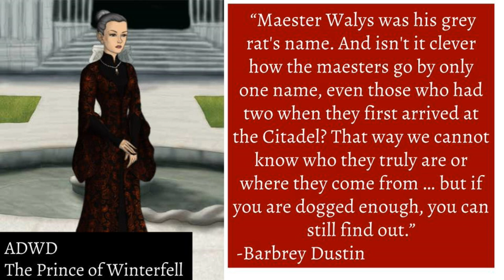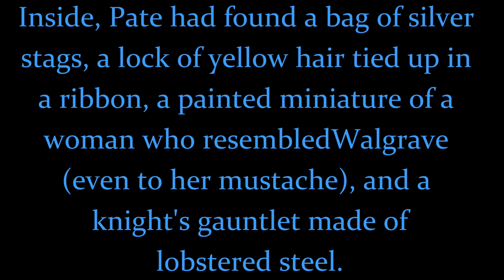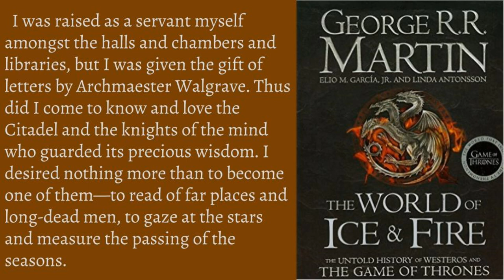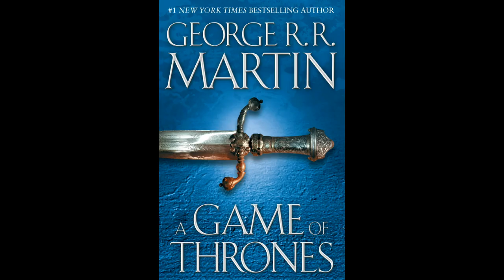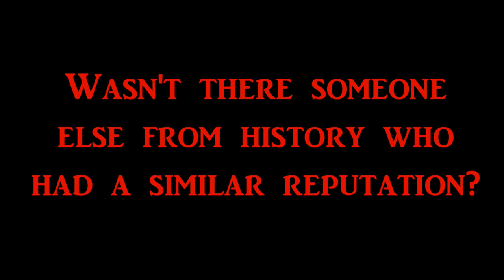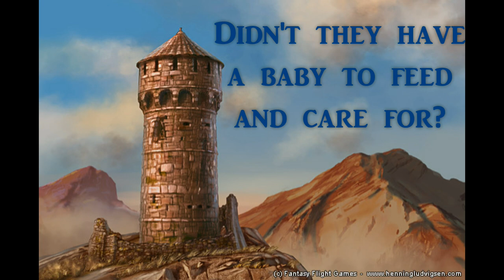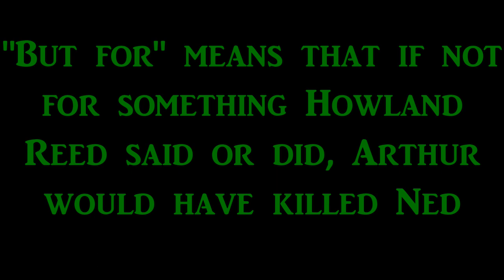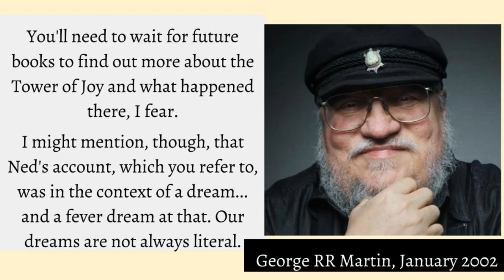Game of Thrones/ASOIAF Theories | Mysteries, Myths, and Motives | Ned and Varys' Secret Plot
Mysteries, Myths, and Motives, Part 1: Ned and Varys' Secret Plot.  Who is Haldon Halfmaester?

Art and Visual Images Courtesy of:
Dynamite Comics
Tommy Patterson
Gary Gianni
Doug Wheatley
Patrick McEvoy
Hemming Ludvisgen
John Picacio
Nicole Cardiff
Mark Evans
Chris Ocampo
Magali Villeneuve
Christine Griffin
Katherine Dinger
Scott Altmann
John Matson
Michael Komarck
Roman V. Papsuev
Jacques Bredy
Michael Capprotti
Andres Finer
Jean Tay
Thomas Denmark
Ryan Barger
Martina Pilcerova
Jarreau Wimberly
Chris Dien
Marc Simonetti
Carlo Bacchio
John Gravato
Xia Taptara
Leonardo Borazio
Tony Foti
Cristi Balanescu
Linda Tso
Tiziano Baracchin
Tomasz Jedruszek
Matthew Starbuck
Rafal Hrynkiewicz
Jim Pavelic
Jacques Bredy
Arantza Sestayo
Nacho Molina
Victor Manuel Leza Moreno
Marco Caradonna
Erik Wilkerson
Jonathan Standing
Jeff Johnson
Jason Engle
John Schoenherr
Franz Miklis
Dimitri Bielak
Ted Nasmith
Ignacio Bazan Lazcano
Bjarne Jansen
Trevor Cook
Marc Sheff
Marco Siegel
Zachary Graves
Jordi Gonzalez Escamilla
Paul Youll
ProKrik
Kittanee
Gill-goo
Vesea
chillyravenart
SephyStabbity
Sashoto
Sammy Torres
Zgfisher
steamey
Oznerol-1516
magajaga
Jenna Mandaglio
elontirien
JoelChaimHoltzman
laurencskinner
Elia Fernandez
BellaBergolts
Donatoarts
ReneAigner
Manzanedo
ImperfectSoul
Venlian
Sandra Winther
Captain Bombastic
duhi
Abend86
Prokrik
Drawslave
Aldok
ertacaltinoz
denkata5698
Mike-Hallstein
naomimakesart
JabberJayArt
SatelliteGhost
koharayuu
Silvaticus
BerkanOzkan
ayhotte
Genea
KahdiyaLynne
Borja Pindado
Drazenka Kimpel
leeru
Crysania
Gibi Lynx
Qistina Khalidah
R-valle
Thaldir
amaati
Raymond Waskita
katayanagi
Sergey Gluskahov
Green Ronin Publishing
Tarivanima
Daniela Uhlig
David Deb
Kirsty Carter
Miller Digital Art
Mike Ratera
Aida-Art